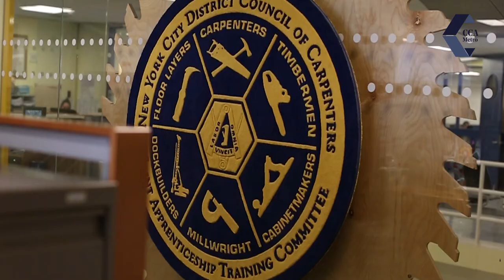Building New York's Best... Trade Shows, Conventions and Exhibitions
Take a look at this short video introducing you to union trade show carpenters and contractors. These skilled professionals erect prefabricated exhibits and build custom exhibits for trade shows at the Javits Center, area hotels and other venues. They engage in floor layout, pipe and drape work, carpeting, booth maintenance, and rigging of signs for exhibits. The Javits Center is the busiest convention center in the U.S. It hosts 175+ events a year and generates $2 billion of economic activity. Union trade show carpenters and contractors make it possible.